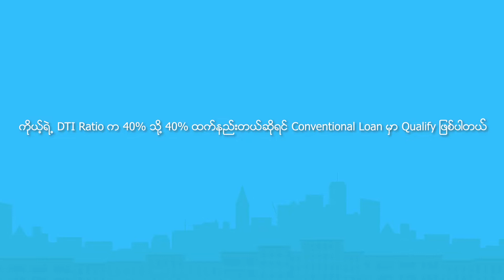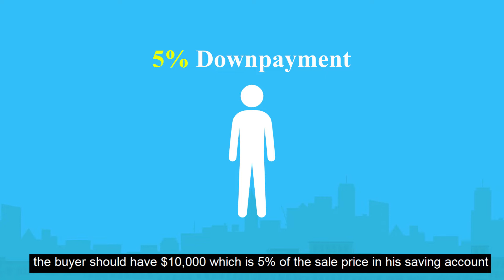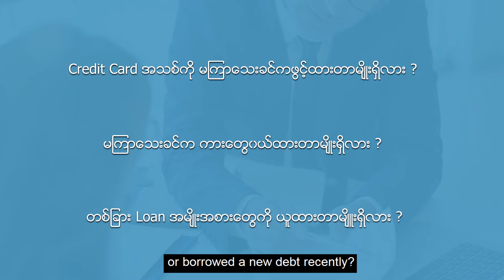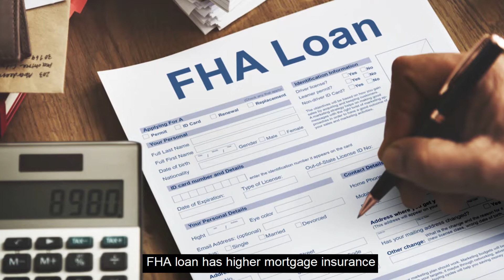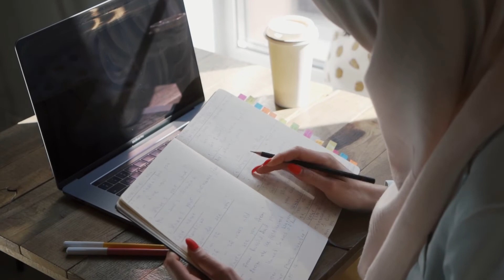အိမ်ဝယ်နည် နည်းမှန်လမ်းမှန် | Buying A House Step-By-Step Guide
In this video, how to buy a house is explained with a step-by-step guide. The pre-approval process is also explained. It also lists the important items mortgage loan underwriters look for when reviewing the application. This video will benefit first-time home buyers in the U.S.

🏆 The basic investment training link is here. 🏆